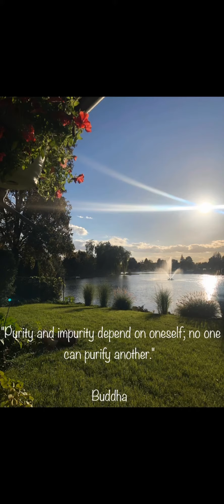Buddha: Purity and impurity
"Purity and impurity depend on oneself; no one can purify another."